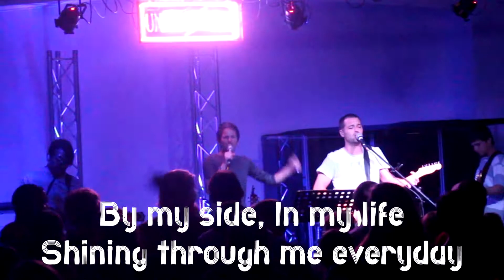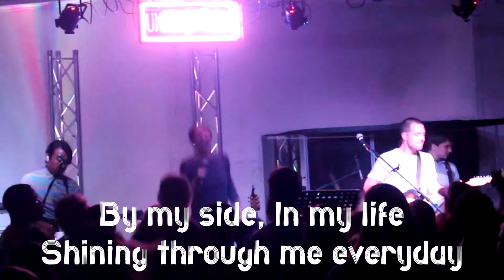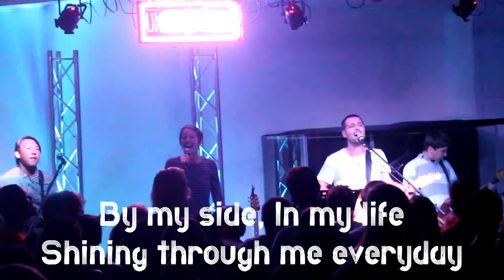Beach Retreat 2015 Wake